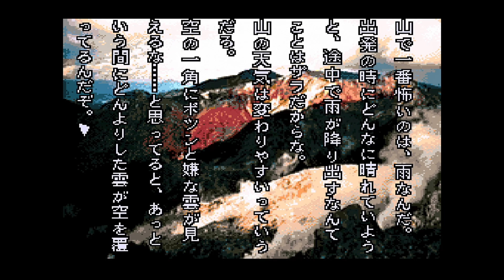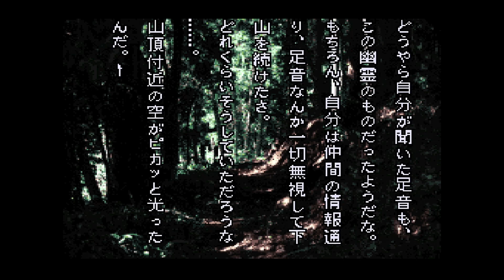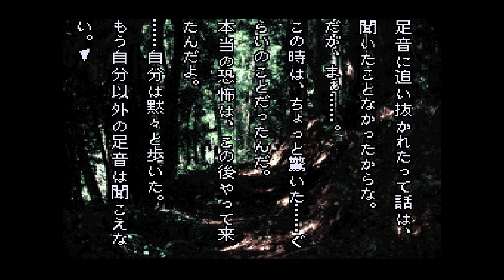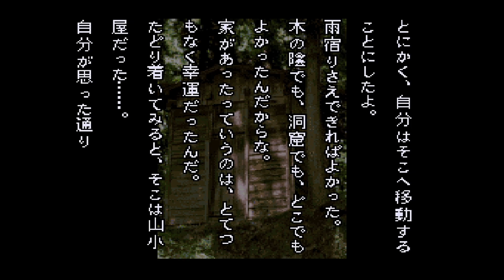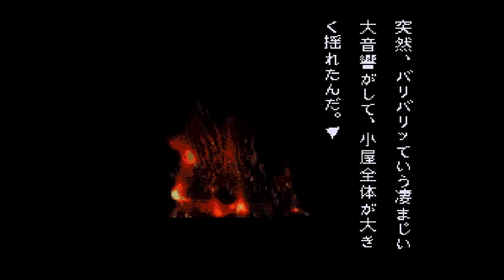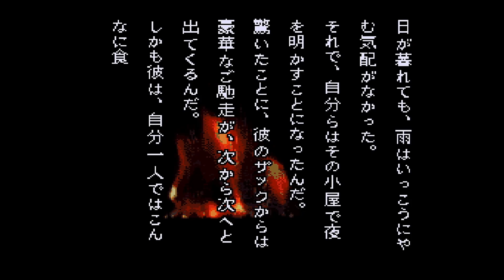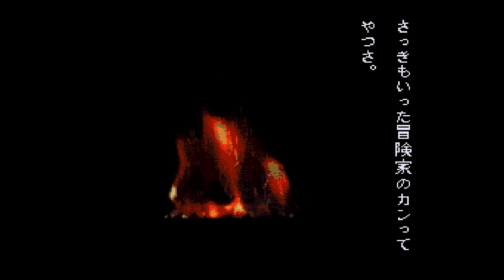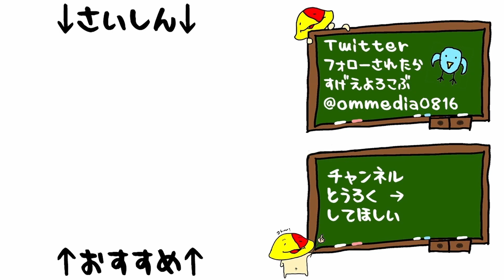#08 クリーチャー、幽霊と遭遇する2nd「晦-つきこもり」[ホラー][サウンドノベル][SFC]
向こうも未知の生物と出会って恐怖しただろな……

 1996年3月1日発売 スーパーファミコンソフト

マイク N/D767a